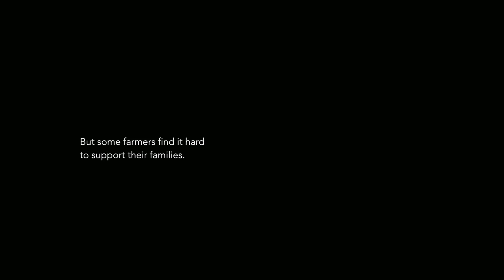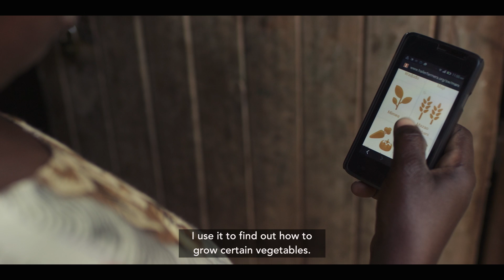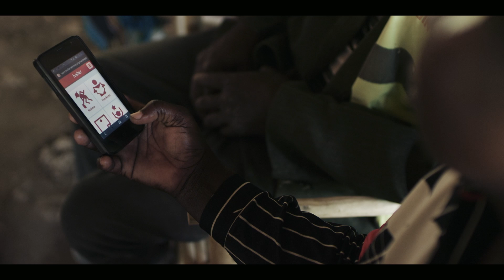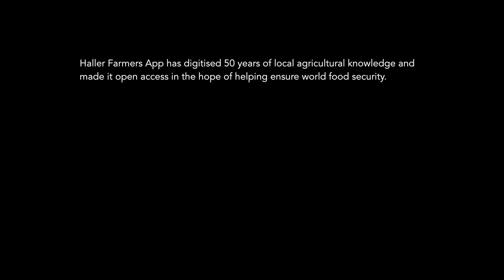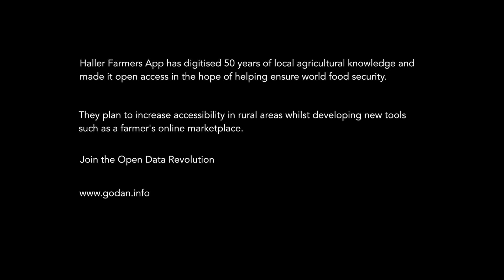OPEN FIELDS - GODAN Documentary Web Series - Ep. 2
OPEN FIELDS

Open Fields is part of GODAN's open data web series that meets individuals around the world who are on the front line of how technology and data are reshaping agriculture to combat food insecurity and improve global nutrition.

In the second episode of the series, OPEN FIELDS, viewers meet Eunice, a successful smallholder farmer who lives outside of Mombasa, Kenya.

In Kenya, around 80 per cent of people have access to some form of farmable land. Although the soil is rich and fertile for farming, many plots of land stand empty or with failed crops.

In the Mombasa region, Haller Foundation (a GODAN partner) have been working with local farmers for 50 years to design organic methods to improve crop production and also provide a solid economic stream for rural families.

Eunice has found success in maximizing her crop yield by using the open-source mobile phone app from the Haller Foundation.

With an estimated 83% of Kenya now online, largely through mobile phones, Haller Farmers App has been developed to digitize and release local knowledge on a global scale, to anyone, anywhere.

The application is free to use for anyone with a smartphone and internet access. They have also worked with Free Basics and Airtel Kenya to improve rural access for low income families, providing free data to download and use the app.

Worldwide, nearly 800 million people suffer from hunger and malnutrition. For the first time in human history, we have the knowledge and the tools to put an end to it.

Open data makes that knowledge available to everyone.

Find out more about the Open Data Revolution

Series created by: Diana Szpotowicz (GODAN)

Directed by: Dan Boaden (Banyak Films)
Director of Photography: Alfredo de Juan (Banyak Films)

With special thanks to Hugh Hartford (Director/Producer, Banyak Films) and Dr. Rene Haller and his team from the Haller Foundation.